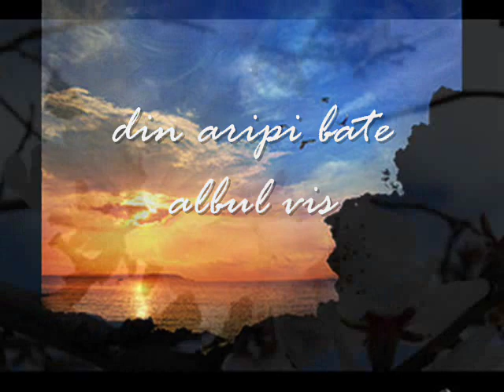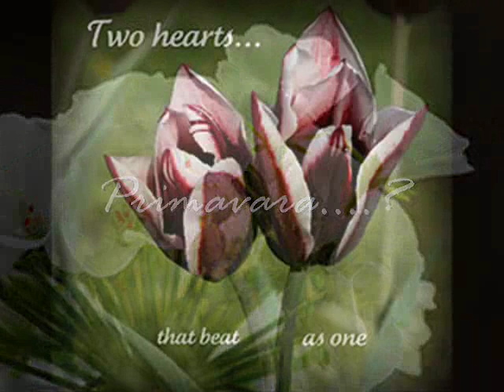bert kaemfert - magic trumpet , in vis de primavara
vis de primavara